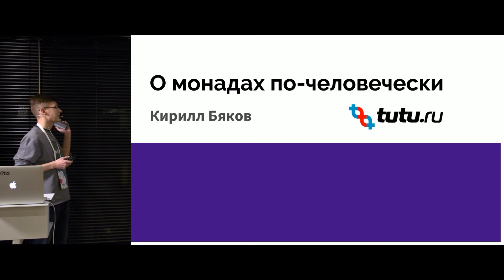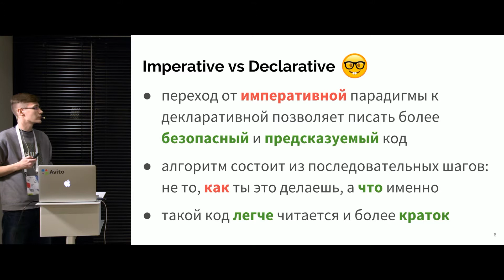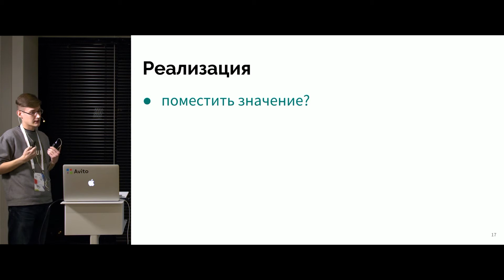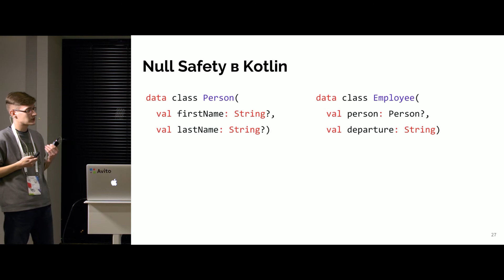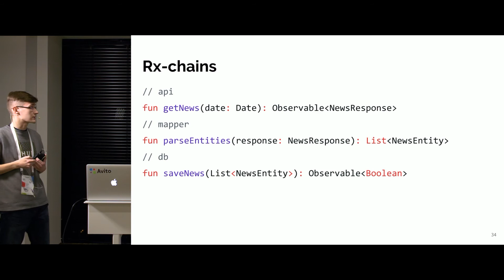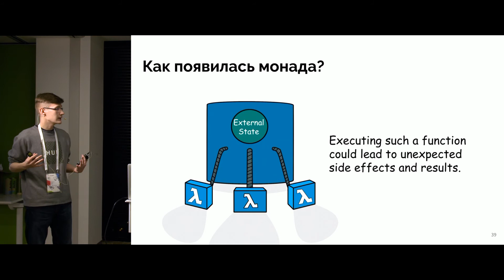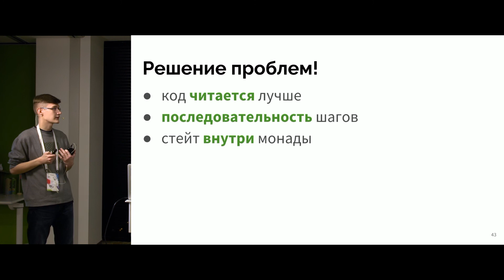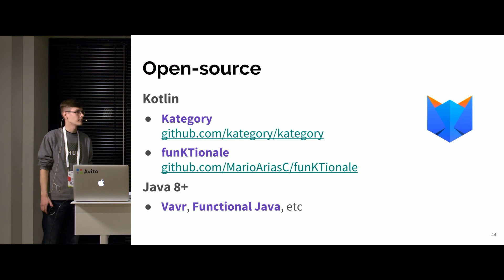О монадах по-человечески — Кирилл Бяков (Туту.ру)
Кирилл Бяков расскажет о монадах. В докладе речь пойдёт о проблематике, назначении, области использования, примерах известных монад и чек-листе того, что необходимо, чтобы использовать их в работе с Kotlin. И конечно, тех минусах, которые надо учесть при работе с монадами.

Kotlin Night Moscow
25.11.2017